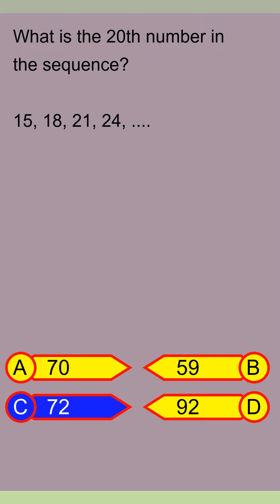Brain Teaser MCQ Y 28Jul24 0011